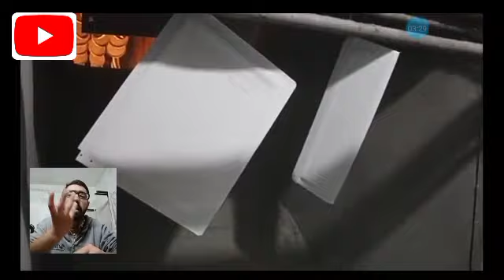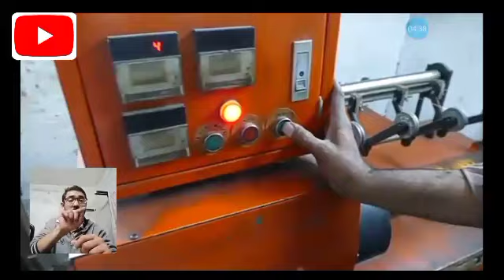PSL Pakistan Deaf And DumB Work Name ?🔩🧰 Manufacturer... (Washing) In A Factory PTV Works Part 3